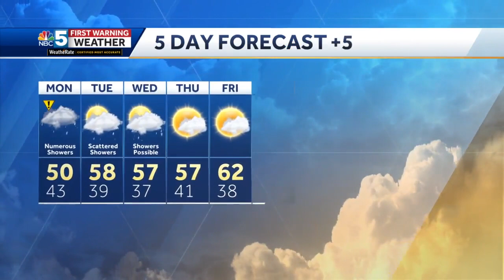Video: Unsettled Through Midweek (4-23-23)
Matt has more on when brighter and warmer times return.